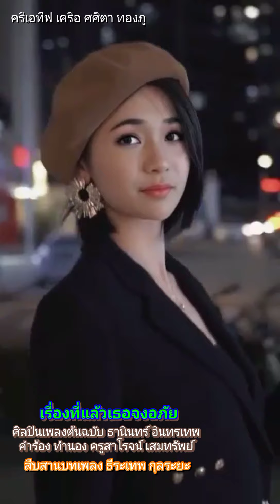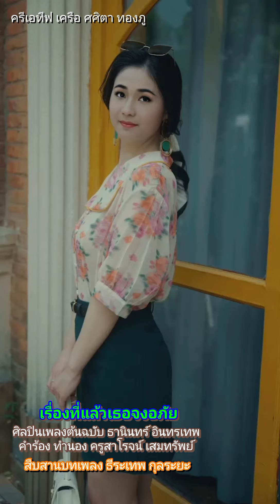เรื่องที่แล้วเธอจงอภัย สืบสานบทเพลง ธีระเทพ กุลลระยะ *ตามรอยเพลงธานินทร์ *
สืบสานอนุรักษ์เพลงไทยสากลลูกกรุงอมตะ
เพื่อความบันเทิงเท่านั้น ขอได้รับความขอบคุณเจ้าของลิขสิทธิ์เพลงมา ณ โอกาสนี้เป็นอย่างสูง สวัสดีครับ..